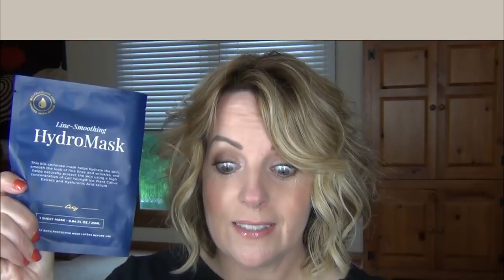City Lips and a Few Favorites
MORE INFO BELOW --- PLEASE OPEN ME UP!

What I'm Wearing:
Nails: Opi .. Lava Flow (Ithink is the name)
Lip Liner:  None today
Lipstick:  None to start!

Have a beautiful day! Michele ; )